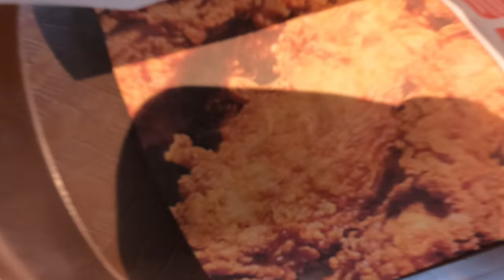RUTA CORTA VILLA DE PATERNA 2024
Otro domingo de carrera pensando ya en Wineland y de nuevo acompañado de Loren y de Custo.

Carrera fetiche esta, Paterna, donde le fuimos cogiendo el gusanillo a la bici y como siempre, no defrauda.